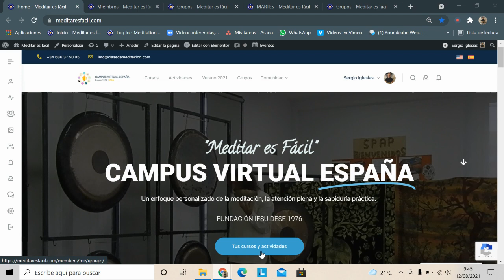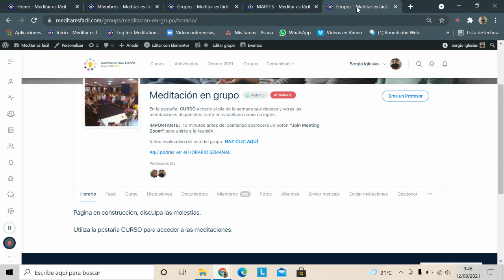Acceso a Meditación en Grupo